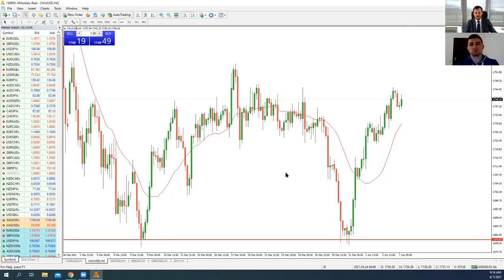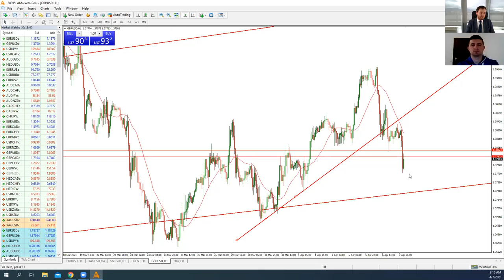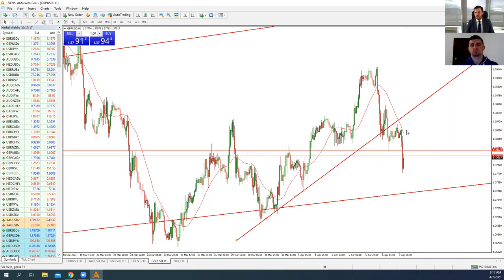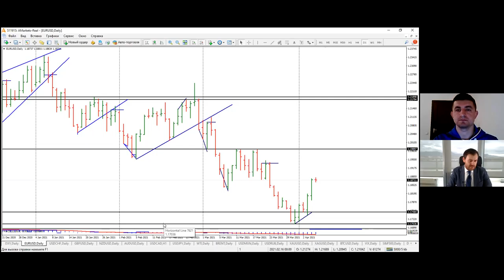Артем Деев vs Виталий Кухта: торговые идеи по GBP/USD, AUD/USD, SP500, BTC, XAU и EUR/USD | AMarkets